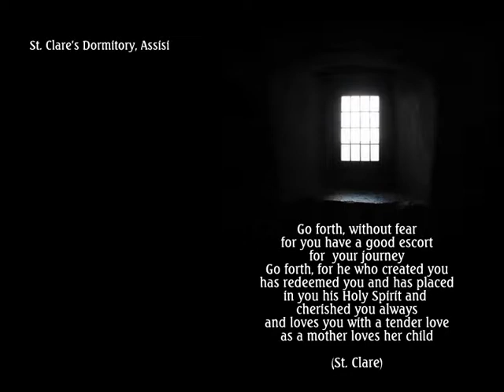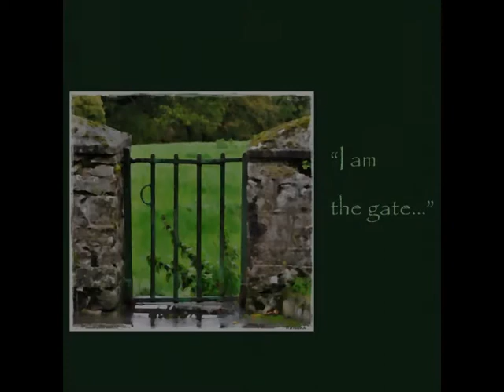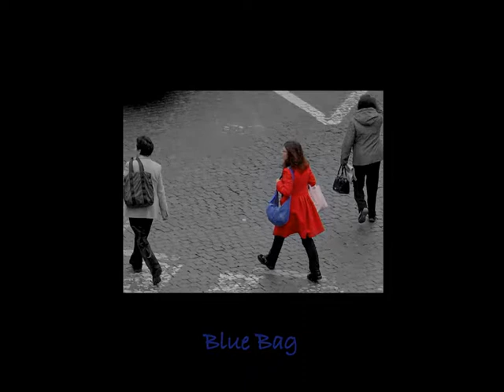THE MOMENT.wmv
Eamonn Monson photos to the music of Yiruma